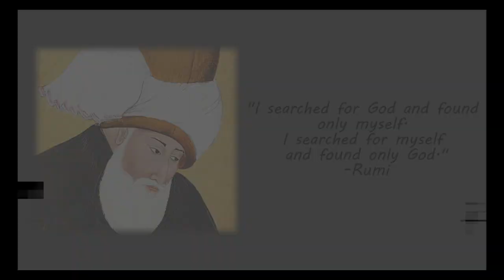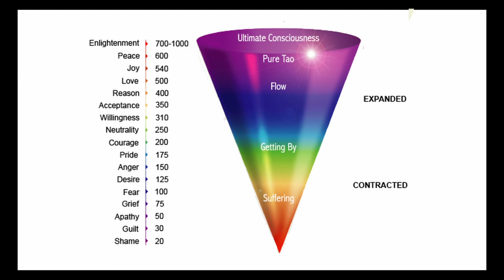The Untouchable Gods (Is That You?) | SiStar Myrah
When you raise your vibration to a high enough level is almost like you become invincible.